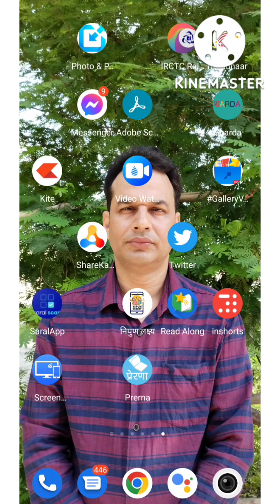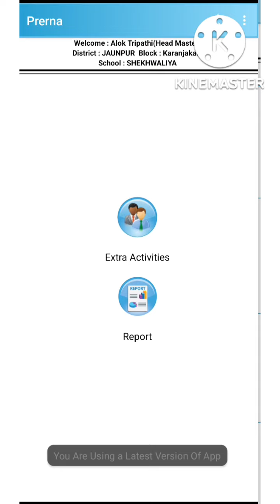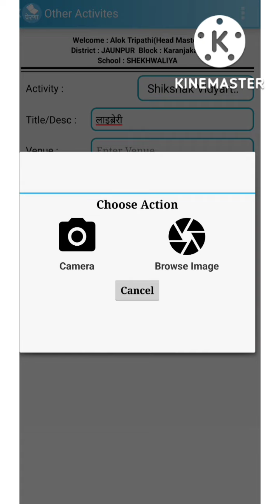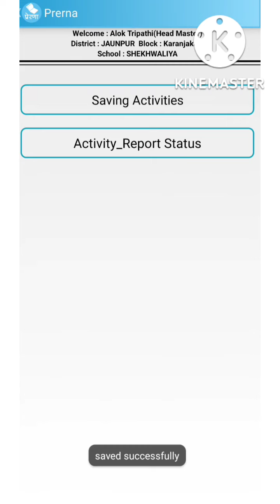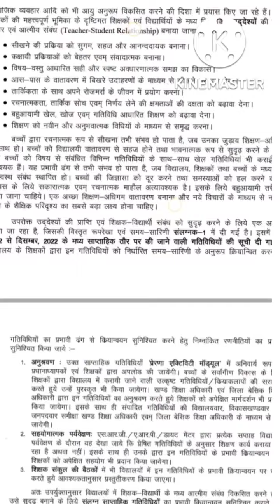शिक्षक विद्यार्थी आत्मीय संबंध गतिविधि कैसे अपलोड करें।Shikshak Vidyarthi Relationship Abhiyaan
शिक्षक विद्यार्थी आत्मीय संबंध की गतिविधि कैसे अपलोड करें।